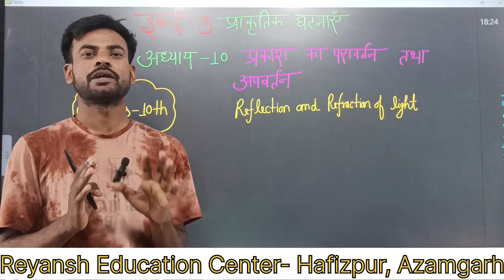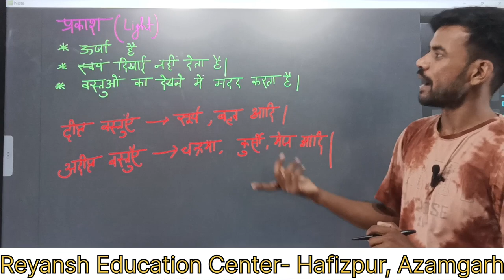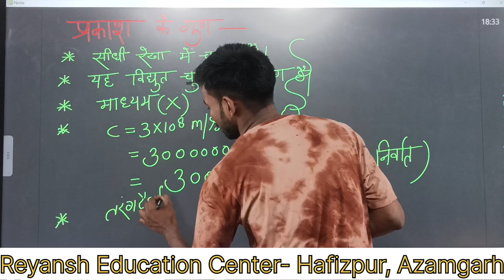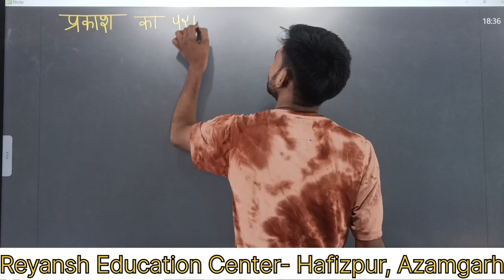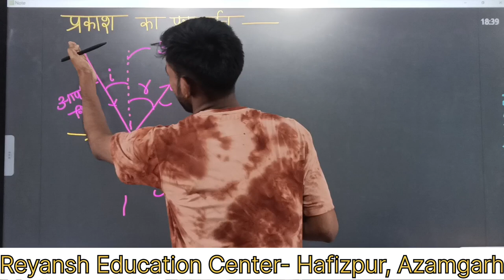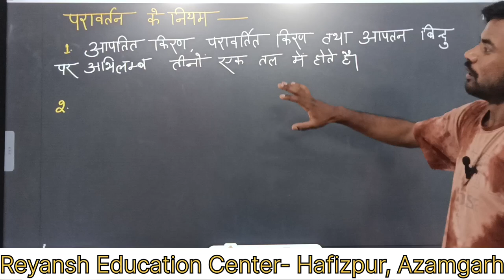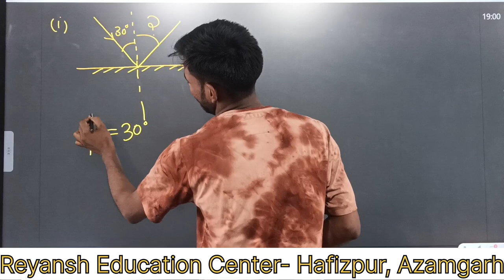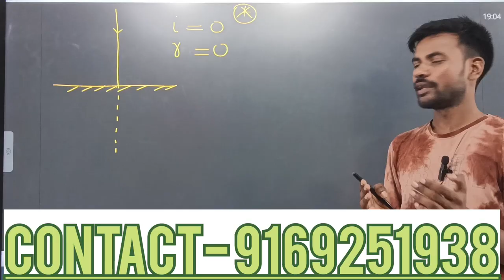विज्ञान अध्याय 10 Ep 01 (UP Board) || Lalman Sir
In this video, We discussed about the Reflection or Refraction of Light, Rule of Reflection etc of Class 10th Science (UP Board). समस्त आफलाइन क्लास हमारे कोचिंग रेयांश एजुकेशन सेंटर- हाफिजपुर - आजमगढ़ में संचालित की जा रही है। मो.न.- 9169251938(Whatsapp), 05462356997